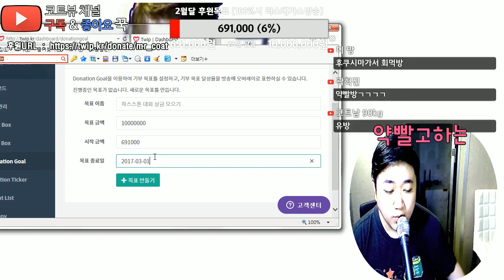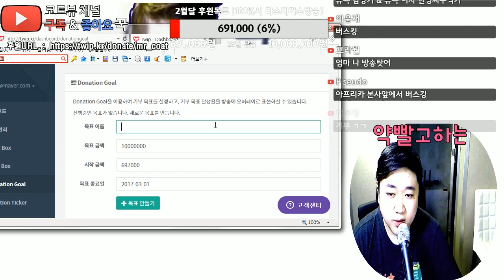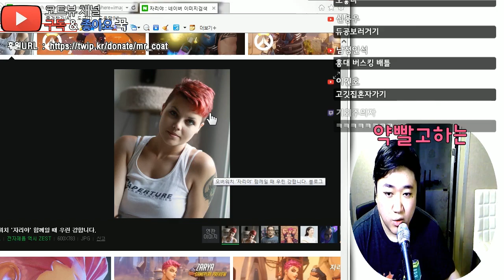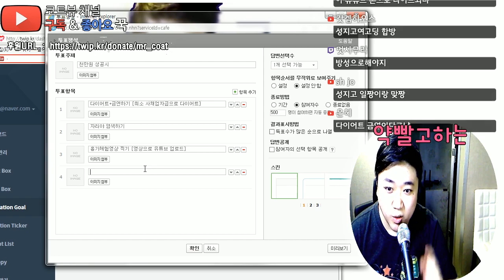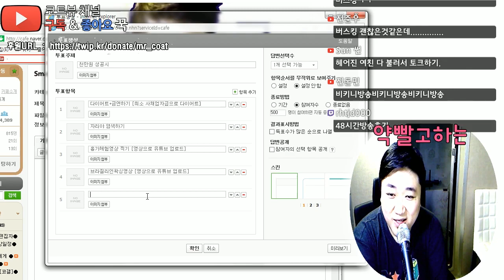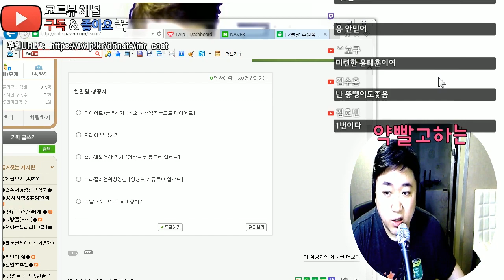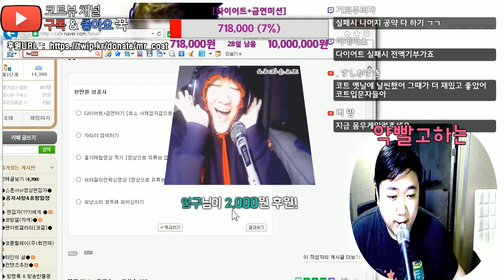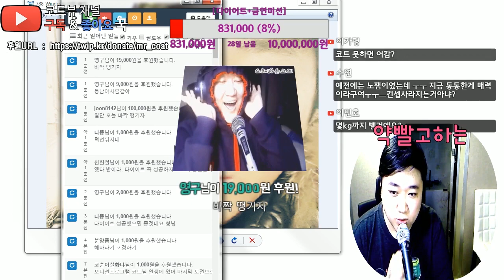[노래하는코트] 코트의 2월 후원미션!? + 리즈시절 회상